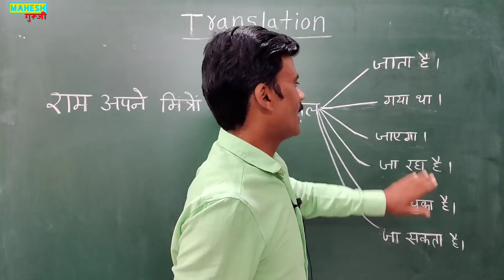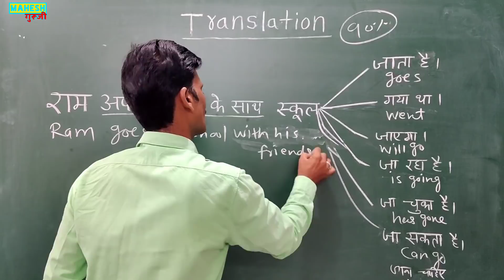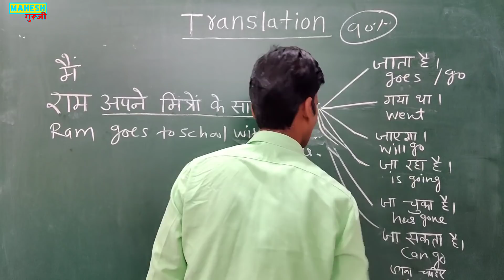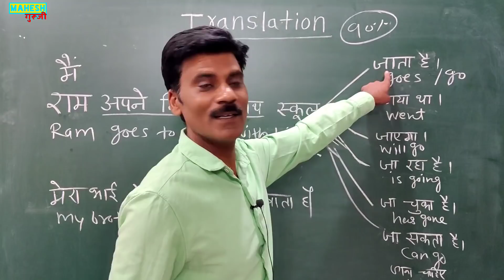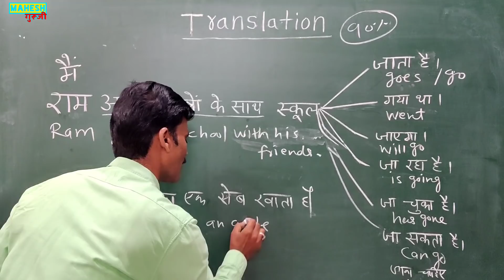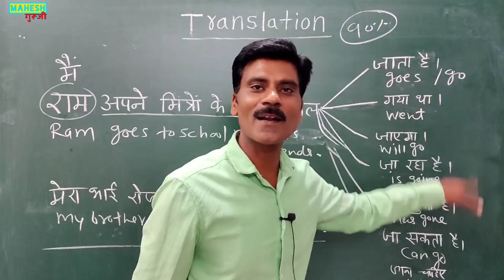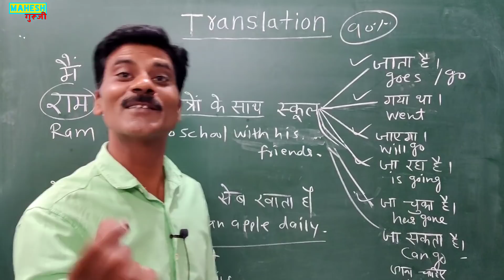Translation Hindi To English kese sikhe | How to make Sentence in English| Sentence structure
Is video main hum sikhenge ki translation kese kare